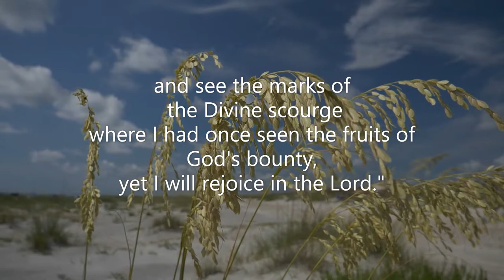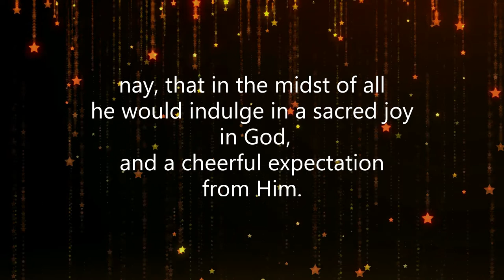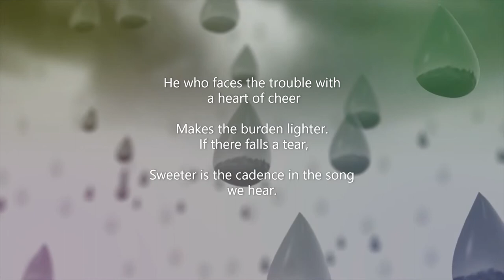Streams in the desert Aug 11 (Audio Book) (Mrs. Charles Cowman)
Although the fig tree shall not blossom, neither shall fruit be in the vines; the labor of the olive shall fail, and the fields shall yield no meat; the flock shall be cut off from the fold, and there shall be no herd in the stalls: yet I will rejoice in the Lord, I will joy in the God of my salvation" (Hab. 3:17, 18).

        Observe, I entreat you, how calamitous a circumstance is here supposed, and how heroic a faith is expressed. It is really as if he said, "Though I should be reduced to so great extremity as not to know where to find my necessary food, though I should look around about me on an empty house and a desolate field, and see the marks of the Divine scourge where I had once seen the fruits of God's bounty, yet I will rejoice in the Lord."

        Methinks these words are worthy of being written as with a diamond on a rock forever. Oh, that by Divine grace they might be deeply engraven on each of our hearts! Concise as the form of speaking in the text is, it evidently implies or expresses the following particulars: That in the day of his distress he would fly to God; that he would maintain a holy composure of spirit under this dark dispensation, nay, that in the midst of all he would indulge in a sacred joy in God, and a cheerful expectation from Him. Heroic confidence! Illustrious faith! Unconquerable love!--Doddridge.

Last night I heard a robin singing in the rain,
And the raindrop's patter made a sweet refrain,
Making all the sweeter the music of the strain.
So, I thought, when trouble comes, as trouble will,
Why should I stop singing? Just beyond the hill
It may be that sunshine floods the green world still.
He who faces the trouble with a heart of cheer
Makes the burden lighter. If there falls a tear,
Sweeter is the cadence in the song we hear.
I have learned your lesson, bird with dappled wing,
Listening to your music with its lilt of spring
When the storm-cloud darkens, then's the TIME to sing.
--Eben E. Rexford